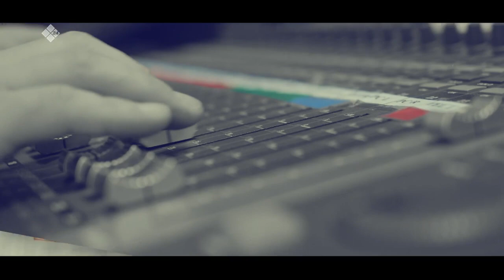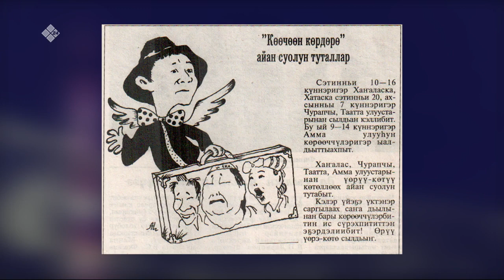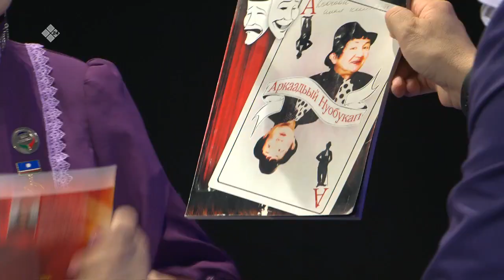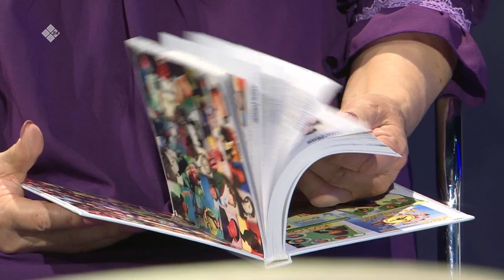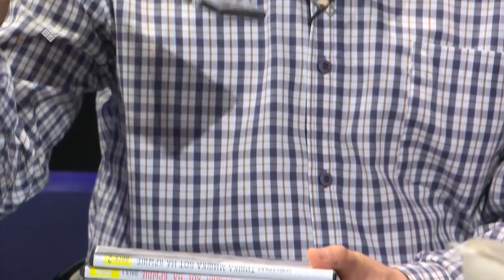«Талбан» биэриигэ: артыыс Аркадий Новиков айар үлэтин туһунан (29.03.21)